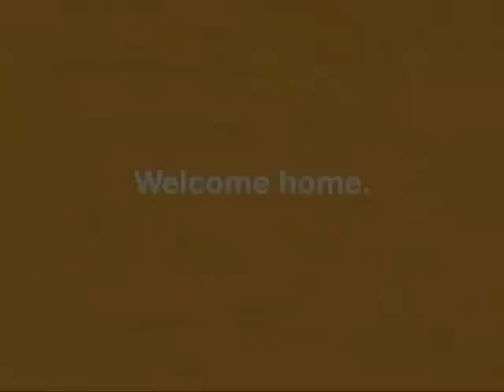St. Louis Presents: Episode 21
Rob Desir & Sarah Bernard sit down with Colonel Richard Gray, President of the Police Commissioners office and Bernice King, Coordinator for the St. Louis Innovative Concept Academy! Geena Keevan of Choice Cetering Brokerage joins Rob in the kitchen for some Greek cuisine!